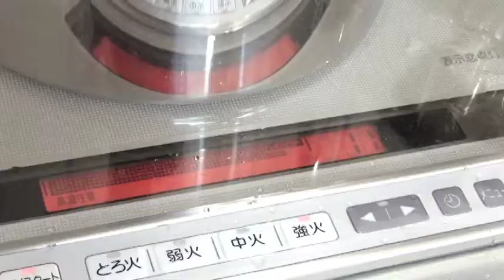内山電設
株式会社内山電設のイベントのご紹介です。
地域密着で、親子で打つそば打ち教室を実施中です。
皆様、お誘い上、ご来場ください。